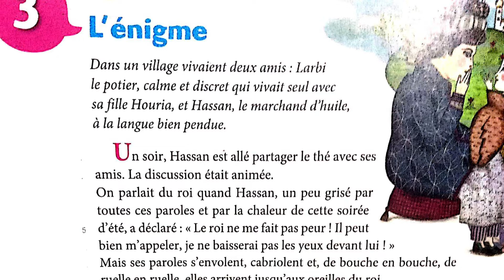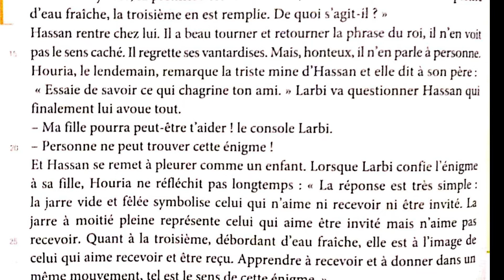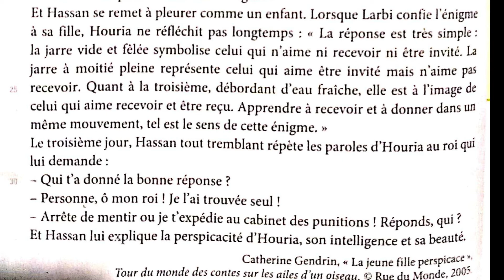L'énigme / Lecture / Pépites français cm2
Correction des exercices
L’histoire du potier, de sa fille et de son ami.
Un conte est un beau mystère qui nécessite une solution unique.
Un intéressant texte de causerie en français donne un premier aperçu de l’esthétique de leurs mots et de leurs idées sérielles.
un géant dans la campagne
vive les livres qui font peur!
Drôle de visite!
# وثائق الأستاذ الموسم الدراسي 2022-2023